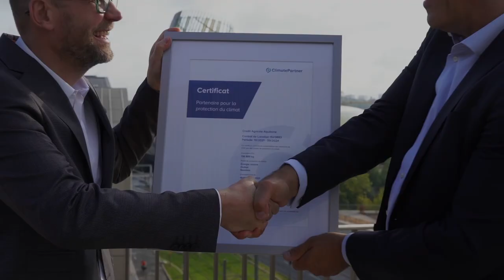CHG MERIDIAN & CA AQUITAINE, pour une mobilité durable